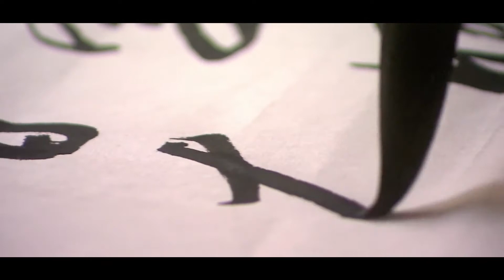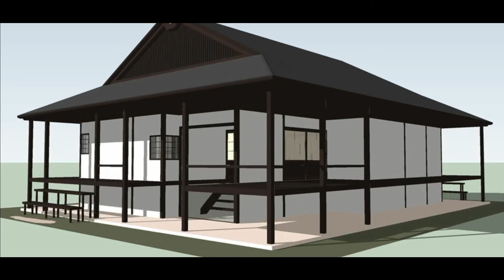মজার দেশ জাপান, জাপান সম্পর্কে কিছু অদ্ভুত তথ্য | Amazing Facts About Japan | লায়নেড-Lioned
মজার দেশ জাপান, জাপান সম্পর্কে কিছু অদ্ভুত তথ্য
Amazing Facts About Japan
লায়নেড
Lioned